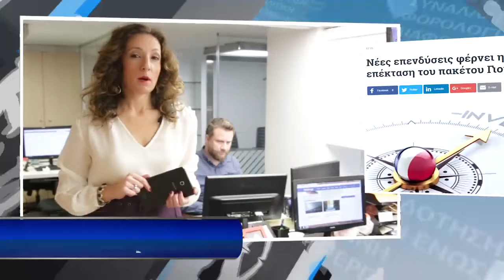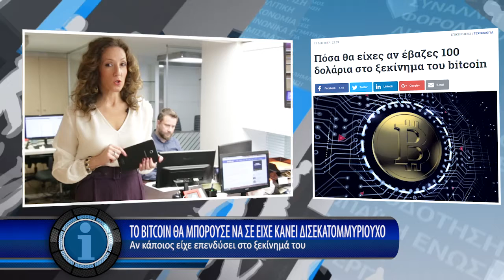Η οικονομία σε 1' από το - /12/2017